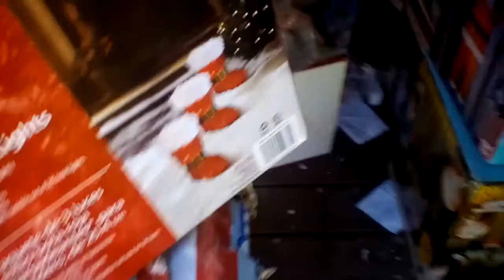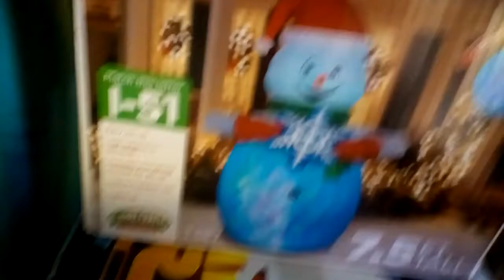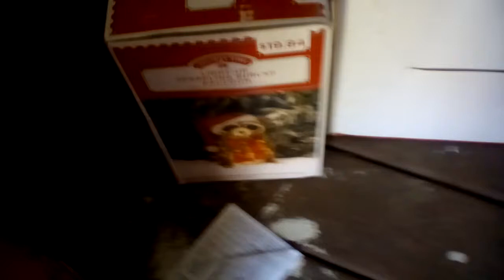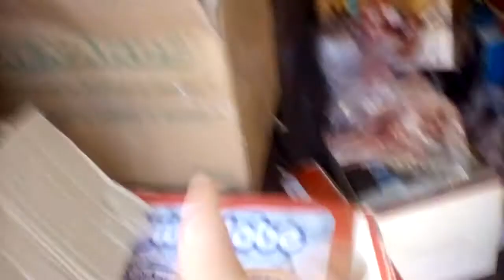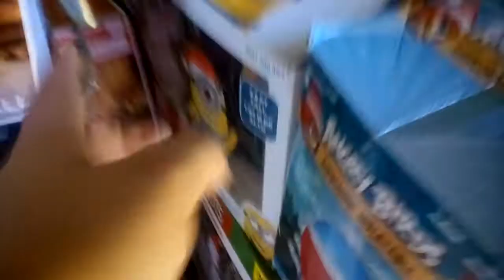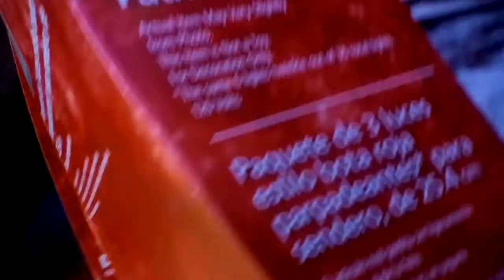all my inflatables update